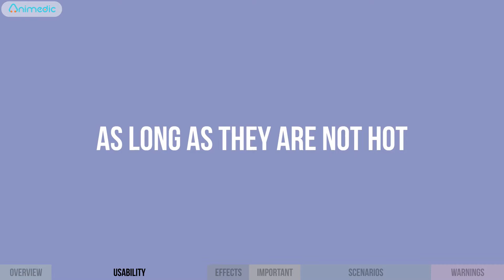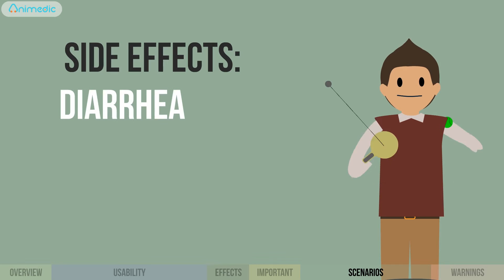Junifen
The content provided in this Movie is intended to be used for general informational purposes only, and cannot be used as medical advice. You should always consult your licensed provider before starting, changing, or suspending any medication or other treatment.